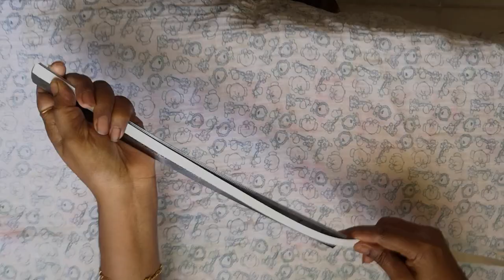Mini Box செய்வது எப்படி Step by Step Tutorial in Tamil Part 2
New Model Basket making video coming soon...